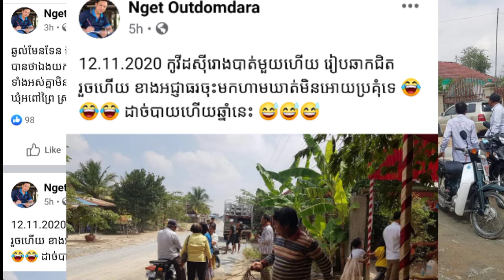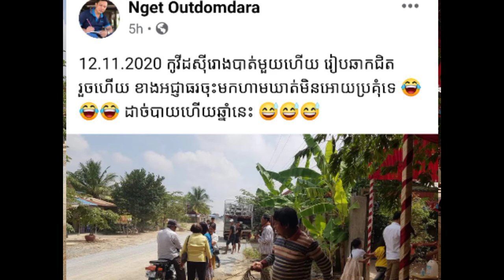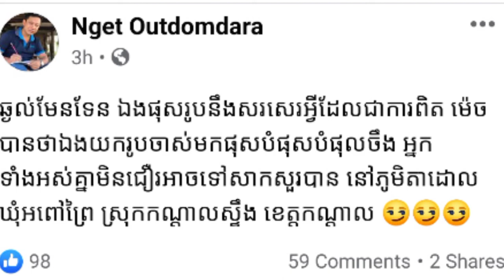ថាមែនៗ covid-19 ស៊ីដាច់រោងការមួយបាត់ទៅហើយ...